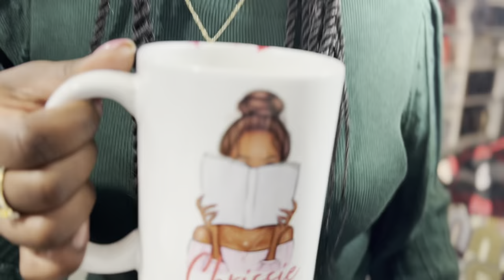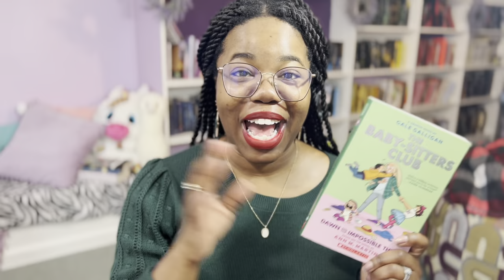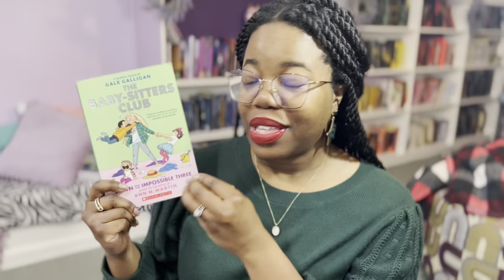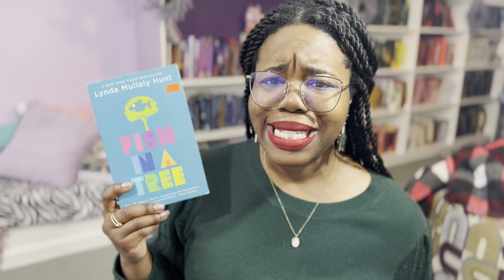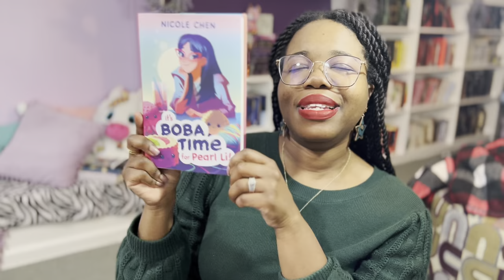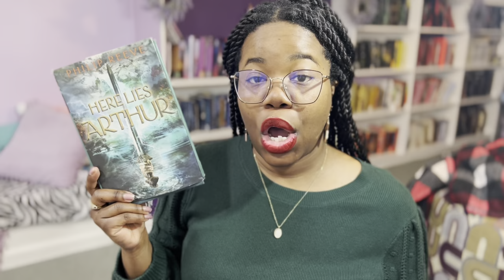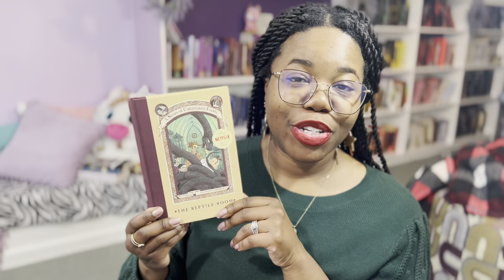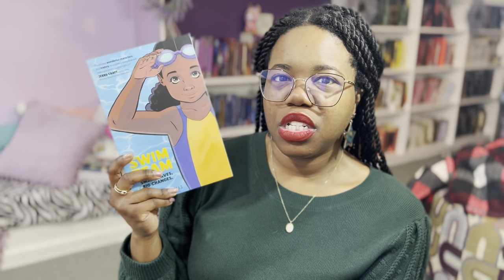Middle Grade March 2024 MBR/TBR| books that might be read and recommendations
Hey Unicorns! In this video I share books I might be reading for Middle Grade March. But of course that MIGHT change.  Thanks @ChristianFaithAndFiction for tagging the MBR slogan. 🤣💜🔥 I have a mix of continued series, new books and some recommendations too!

Chapters:
0:00 Intro
2:11 MBR might be read
6:46 Potential carry-overs
9:49 Outro

Books Mentioned:
The Babysitters Club Graphic Novels

Here Lies Arthur

Honest June

Swim Team

Blue Birds

Series of Unfortunate Events series

Fish In A Tree

The Wingfeather Saga

Its Boba Time For Pearl Li

Genesis Begins Again

The Book Wanderers

The Magician's Nephew

TBR Wishlist
Birthday month: July